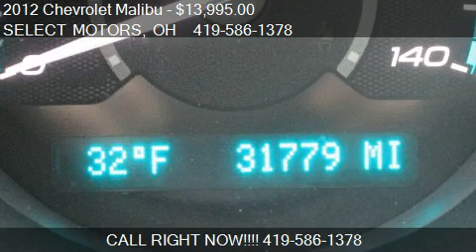2012 Chevrolet Malibu LT - for sale in Celina, OH 45822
SELECT MOTORS
809 W LOGAN ST
in Celina, OH 45822

Come test drive this 2012 Chevrolet Malibu LT for sale in Celina, OH.

Comfortable ride; strong brakes; quiet cabin; simple controls.  The 2012 Chevy Malibu gets minor changes.  The standard equipment for the Malibu includes automatic headlights, cloth upholstery, a partial power driver seat, 60/40 split-folding rear seat-backs, keyless entry, cruise control, air-conditioning, full power accessories, a tilt-and-telescoping steering column, and a six-speaker CD/MP3 stereo with satellite radio and an auxiliary audio jack.  The next step up is the LT.  High points here include 17-inch alloy wheels, body-color outside mirrors and side moldings, and a USB audio jack.  The standard engine for the 2012 Malibu is a 2.4-liter four-cylinder that puts out 169 horsepower and 160 pound-feet of torque. Power is sent to the front wheels via a six-speed automatic transmission with manual shift control.  The 2012 Chevy Malibu comes standard with anti-lock disc brakes, stability and traction control, front seat side-impact airbags, and side curtain airbags.  The interior of the 2012 Chevrolet Malibu looks good.  The layout of gauges and controls is refreshingly simple, and the use of acoustic insulation gives the space a pleasant hush.  Up front, the seats are both comfortable and supportive.  Out back, the trunk offers a healthy 15.1 cubic feet of cargo room that's made more flexible by the 60/40-split-folding rear seat-backs.  Behind the wheel, the 2012 Chevrolet Malibu impresses with its smooth, quiet ride and confident handling.

Select Motors provides a free CARFAX on every vehicle, a complete 56-point inspection, a lifetime service loaner vehicle for $1 per day, and service after the sale. Select Motors also provides on-site assistance with financing, with rates currently as low as 2.99%*. We strive to provide our customers with the best financing rates available. What does 'No Hassle' mean? Select Motors does not play pricing games. We do not artificially inflate our prices in the hopes of winning a negotiation contest with our customers. We simply offer a low fair price up front to treat all of our customers fairly and with respect - which also saves you time and money in the process. Call us toll free at with any questions or concerns, or stop by our dealership at 809 West Logan Street in Celina, Ohio. We're here to help.